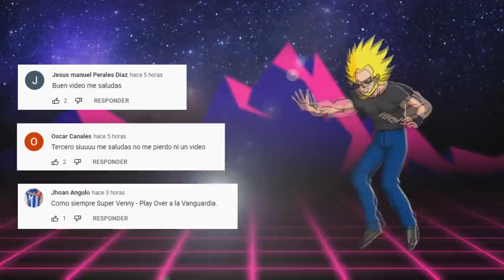Bills Se Da Cuenta De La Terrible Verdad Sobre Goku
El dios destructor del universo 7 sabe muy bien que Goku es alguien de temer, ya que sus poderes parecen no tener un límite. Sin embargo, hay otros factores que lo convierten en un ser muy peligroso, como por ejemplo su amistad con Zeno Sama, además Goku tiene muchas cosas más que podrían  convertirlo en el ser más fuerte del universo.
Es por todo esto que hoy hablaremos de una posibilidad latente y es que Bills, descubra una terrible verdad en Goku, la cual podría hacer temblar a todos los dioses.
Así seguiremos disfrutando de los mejores tops y curiosidades.